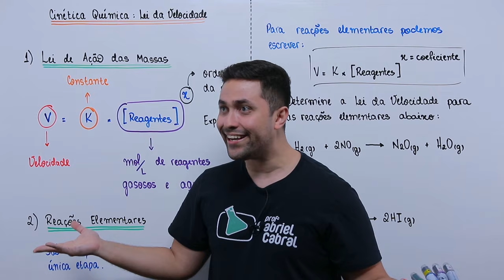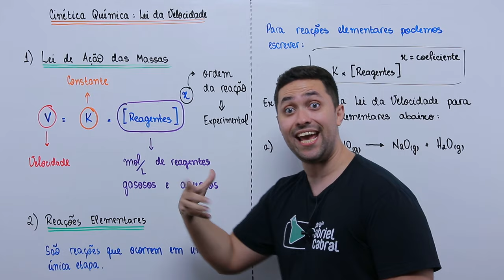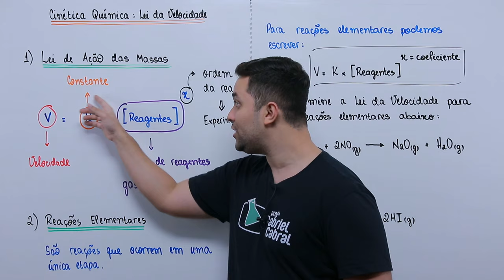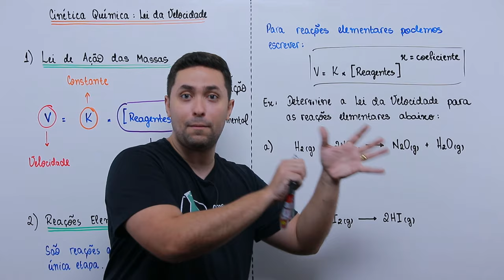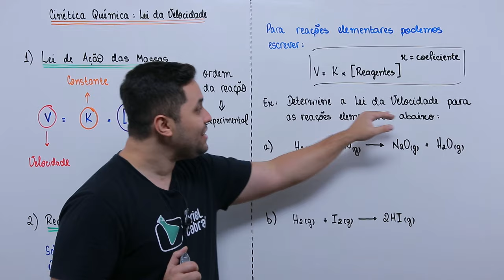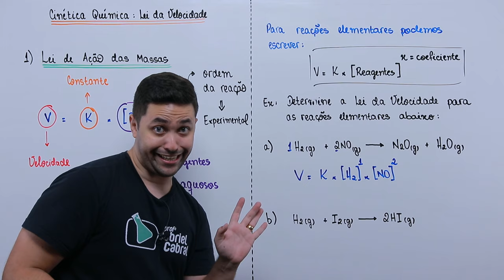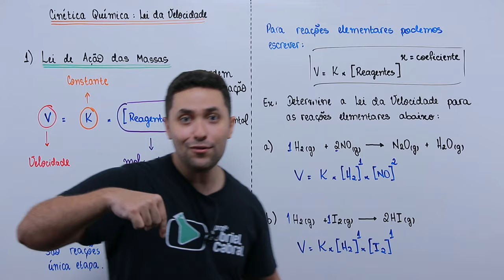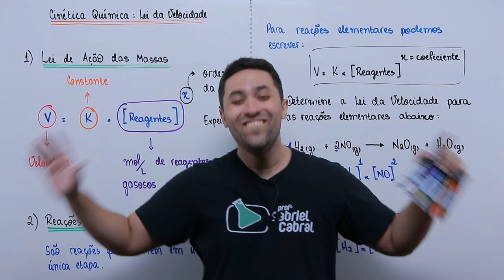🧪 LEI DA VELOCIDADE: REAÇÕES ELEMENTARES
Rapeize linda e maravilhosa, tudo bem com vocês?

No vídeo de hoje, iremos aprender sobre como escrever a Lei da Velocidade para reações elementares, isto é, aquelas reações que ocorrem em uma única etapa.

Vamos jogar muito, rapaziada. Pois, é o que falta aparecer de cinética química no ENEM.

Eh Nox! ✌